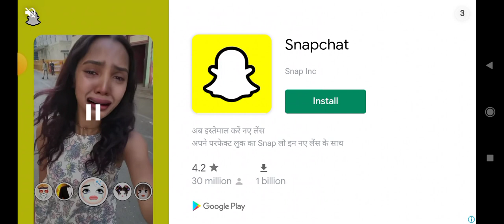minecraft op s k gaming || ff || freefire